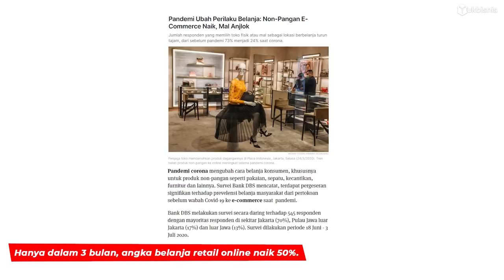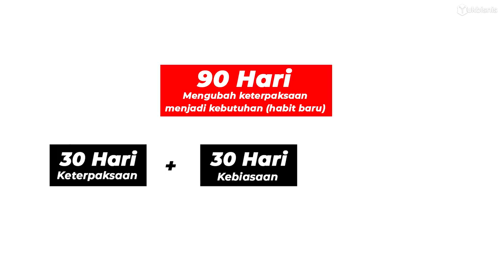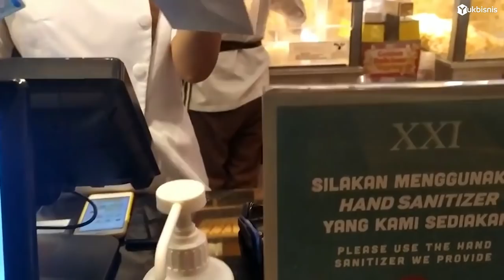Jangan Harap Balik NORMAL - Perilaku Konsumen Sudah BERUBAH